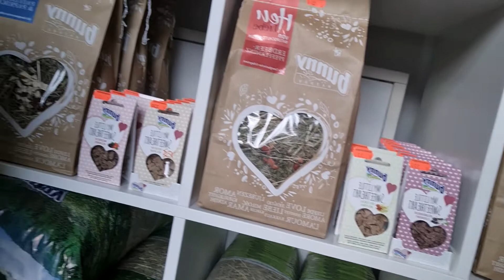Erfahrung mit Bunny Kleintiernahrung Hase Kaninchen Meerschweinchen Degu Ratte Hamster und Maus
Hallo ihr Lieben, heute sprechen wir mit euch über unsere Erfahrungen im Thema Kleintiernahrung und Tierhaltung in Deutschland 🥳.

Liebe Grüße an das Unternehmen Bunny und Josera die natürlich von diesem Real Talk nichts wissen😬.

Spielzeug Dreams in 47929 Grefrath.

Besucht und unterstützt uns auch auf YouTube, Instagram, Twitch und Facebook😇.

Vielen Dank und liebe Grüße sagt Spielzeug Dreams😘.